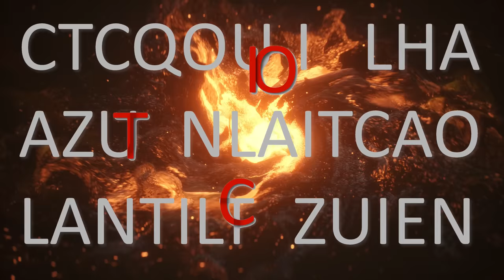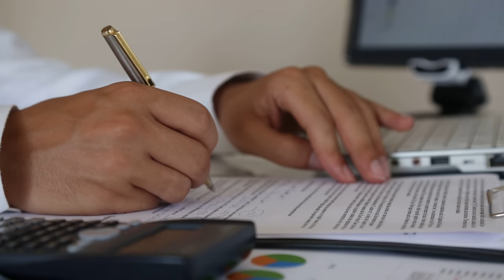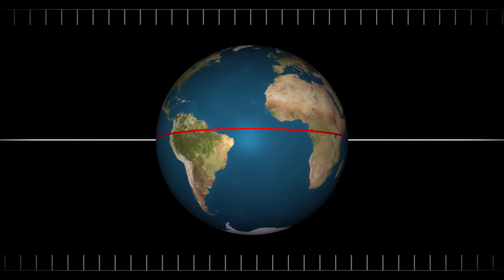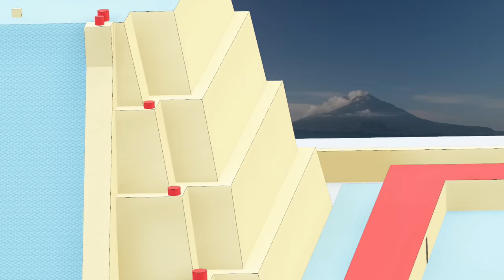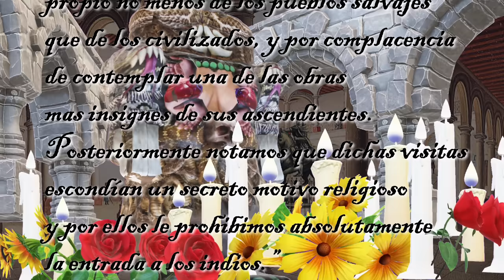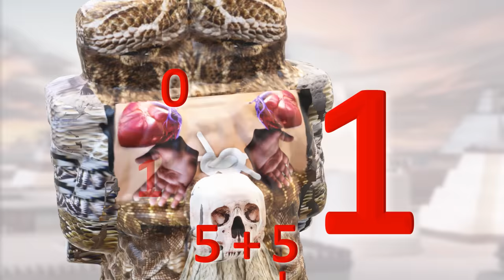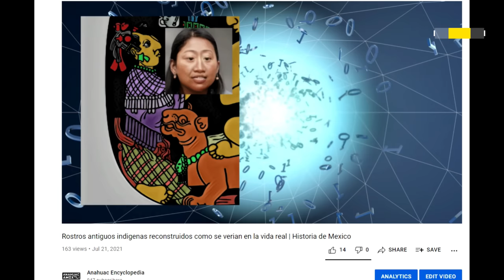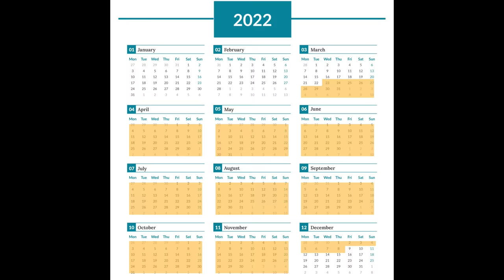Documental de Coatlicue la diosa madre de los Aztecas | Historia indigena de Mexico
En este video veran todo lo relacionado con Coatlicue, la energia divina de la madre cosmica y madre de los dioses. Tambien llamada Tonantzin, y hoy en dia vinculada con la Virgen de Guadalupe.

Veremos sus relatos, filosofia, e historia mientras vemos imagenes de la Coatlicue recreadas con Inteligencia Artificial con el posible rostro humano de Coatlicue.

Examinaremos la estatua de la Coatlicue con tecnologia 3D, veremos su simbolismo filosofico, su aspecto artistico, y su impacto que ha tenido a traves de los siglos.

Tambien en este video recrearemos al Monolito de la Coatlicue como pudo haberse visto en la vida real y caminando. Tambien el rostro que pudimos extraer del Monolito de la Coatlicue con ayuda de la Inteligencia Artificial.

De igual manera veremos a otros personajes famososo que aparecen en los relatos de los Mexica Aztecas y de otras naciones indigenas de Mesoamerica, como es el caso de Huitzilopochtli y la Coyolxauhqui, a quienes tambien reprodujimos con Inteligencia Artificial para poderlos visualizar en este documental.

Veremos la forma en que los españoles quisieron ocultar a la estatua de la Coatlicue si no fuese por el virrey culto Revillagigedo, de como Humboldt pidio ver a la Coatlicue, de como llego a ser encarcelada el Monolito de la Coatlicue, y su paso por diferentes museos.

Veremos diferentes historias que hay en todo Mesoamerica, el Anahuac, sobre la idea de la madre cosmica, de la madre de los dioses, de la madre de nosotros los humanos. Y como esas historias se entrelazan.

Veremos como los cientificos de hoy en dia usan la idea de la Coatlicue para explicar la creacion del sol, la Tierra, y de nosotros los seres vivos. Y como de la misma manera los astronomos Aztecas estudiaban el movimiento de las estrellas y del sol usando la historia de la Coatlicue, utilizando distintos cerros y puntos de observacion para poder lograr sus estudios de la salida del sol, de Huitzilopochtli.

De como la idea de la Virgen de Guadalupe cierra el circulo sobre el simbolismo de la Coatlicue, de la madre de los mexicano, quienes nos da cobijo y esperanza tras el trauma de la conquista hispana.

Porfavor apoyenos dandonos like y siguiendo nuestro canal de YouTube.

Su apoyo (asi como sus criticas) nos ayudan a seguir creando contenido sobre la historia indigena del Anahuac, del Mexico Antiguo.

Tambien nos pueden seguir en TikTok, Twitter e Instagram.